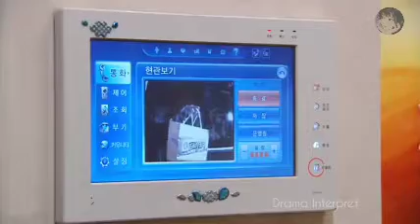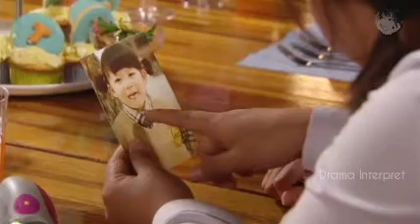(#6)When a clumsy girl has a crush on the school's smartest student 💋💕/kdrama/HindiExplaination